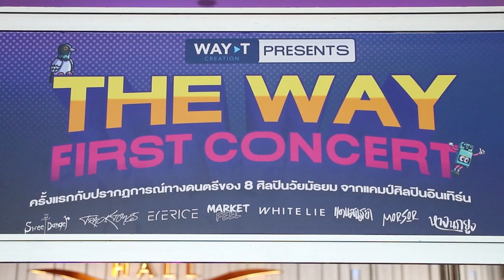Ch8 WAY-T CREATION PRESENTS THE WAY FIRST CONCERT” จัดเต็มแสงสีเสียง!! โชว์สุดมันส์แบบอันลิมิต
✅“WAY-T CREATION PRESENTS THE WAY FIRST CONCERT” จัดเต็มแสงสีเสียง!! 8 ศิลปินอินเทิร์นวัยมัธยม โชว์สุดมันส์แบบอันลิมิต เต็มรูปแบบครั้งแรก

ครั้งแรกของปรากฏการณ์ทางดนตรี ในคอนเสิร์ต “WAY-T CREATION PRESENTS THE WAY FIRST CONCERT”  ของ 8 ศิลปินอินเทิร์นวัยมัธยม จาก The Way Artist Intern Camp      หลังจากผ่านการอัปสกิลมาอย่างเข้มข้น จากทีม WAY-T Creation  โดยมี พี่นิค วิเชียร ฤกษ์ไพศาล Head Master และเหล่า Guideliner รวมทั้ง Camp Master   ถึงเวลาที่น้อง ๆ จะได้พิสูจน์ฝีมือในการแข่งขันรอบชิงชนะเลิศ  เพื่อเฟ้นค้นหาวงดนตรีที่พร้อมที่สุด ที่จะก้าวเข้าสู่เส้นทางศิลปินมืออาชีพ  พร้อมโชว์พิเศษจากศิลปินรุ่นพี่ Tilly Birds   ณ ฮอลล์ คอนเสิร์ตมาตรฐานระดับโลก TRUE ICON HALL ชั้น 7 ICON SIAM

4 Ku-band @ 54 MHz
24 Ku-band @ 27 MHz

Downlink Information:
NAT TV 1 and 2
Transponder: 22
Frequency: 12090
Symbol Rate: 20000
FEC: 3/4

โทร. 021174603